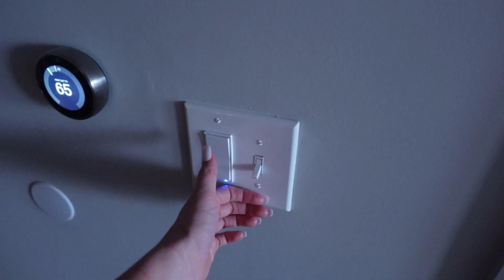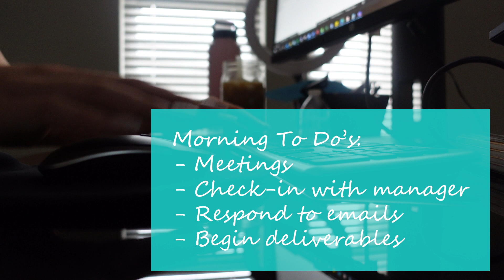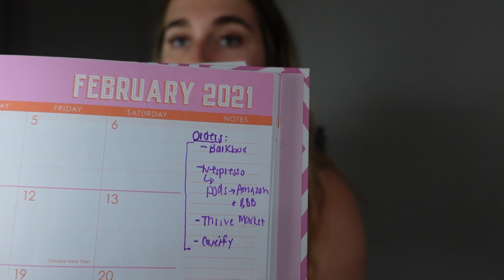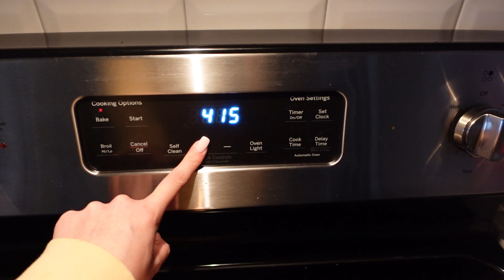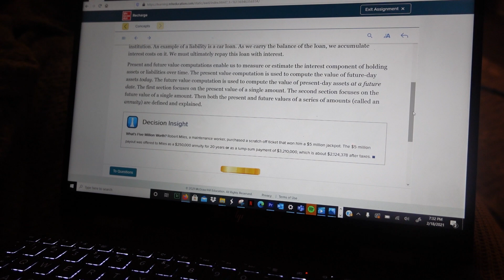Day in the Life: Working from Home Routine as an Accountant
Hi Guys! I am back with another video. Today I am taking you along with for a day in the life of an accountant working from home. Love y'all, enjoy!!

Links:
Previous video - shorturl.at/bisC8
Nespresso - shorturl.at/mvQ46
Nespresso pods -  shorturl.at/gqAEJ